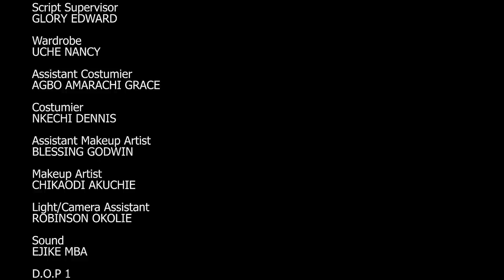MY BLESSING (New Movie) Sonia Uche, Felix Omokhodion, Maicon Emeka 2023 Nigerian Nollywood Movie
THANKS.